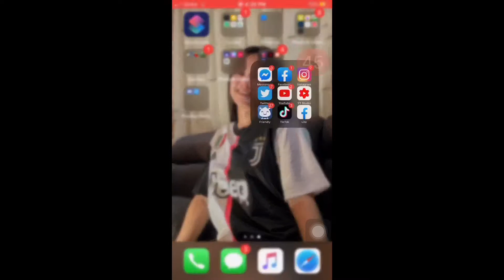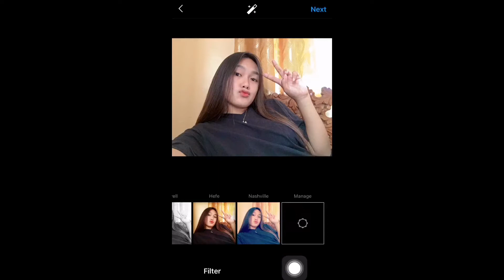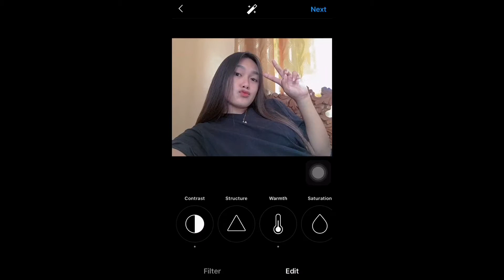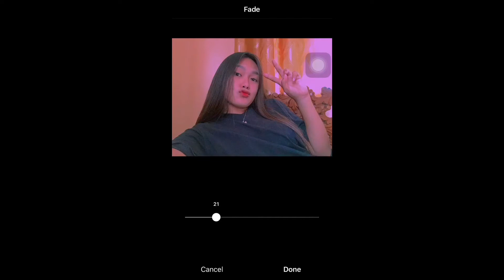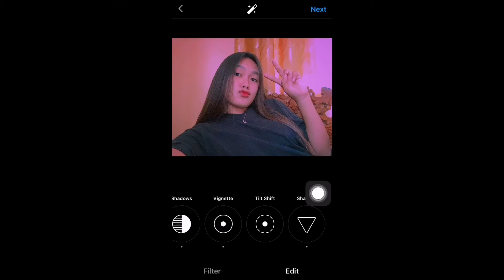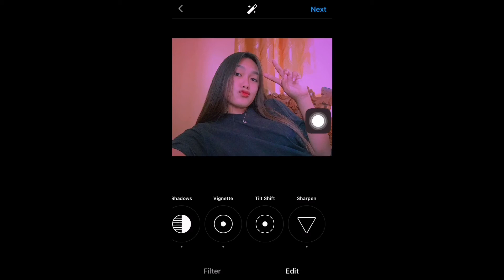HOW TO EDIT PINK EFFECTS ON INSTAGRAM? | DAISY DAVID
Spread the love and happiness ❤️😘